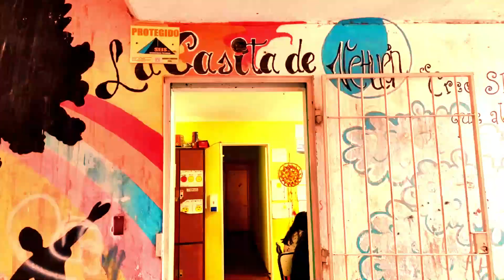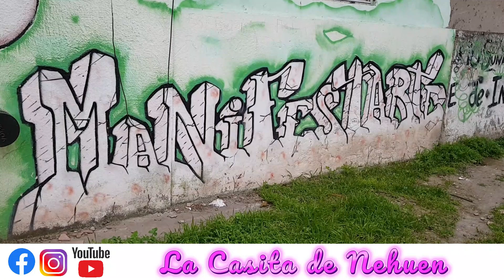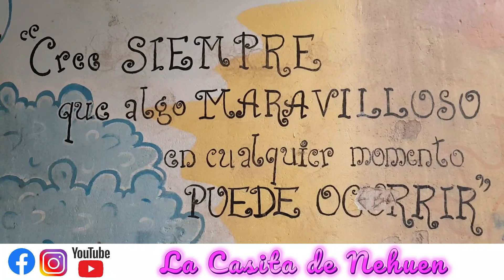HOY Pablo Barreno visita el Barrio Guido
CUESTIONARIO DEL GUIDO‼
♦ INVITADO El diputado provincial Pablo Barreno

🔺 Facebook  La casita de Nehuen